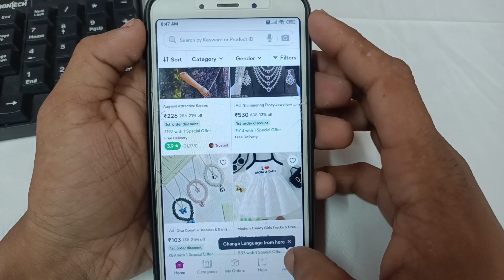Meesho open nahi ho raha hai | meesho not working problem fixed | meesho chal kyu nahi raha hai